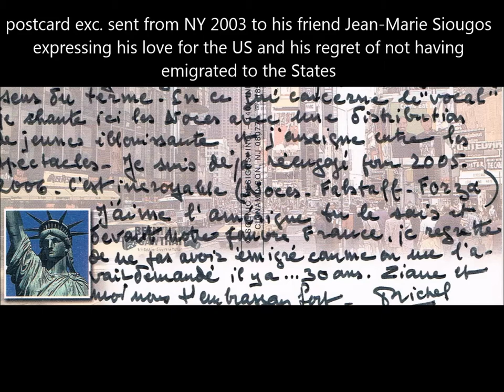In Memoriam MICHEL SENECHAL (1927-2018) in Rossini and Berlioz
MICHEL SENECHAL died on 1st April 2018. In his memory we uploaded
1. Berlioz , LES TROYENS : Chanson d'Hylas (The Hague 1952!!)
2. Rossini, ARIETTA AL L'ANTICA, rec. 1956